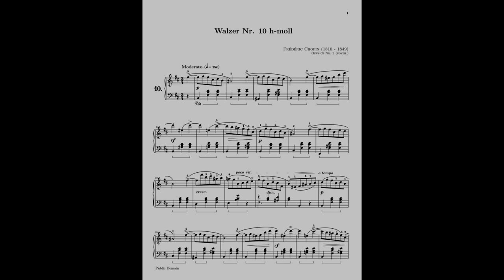Chopin Waltz Op 69 no 2 in B minor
A sexy waltz. Hope you are all pleased with my performance